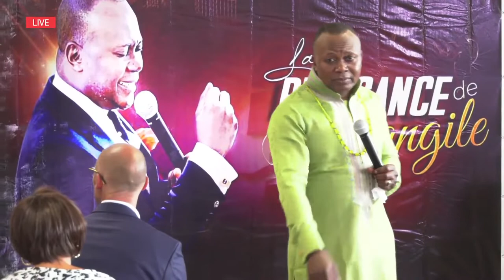Jesus Heals: Mari de nuit | JP Makanzu